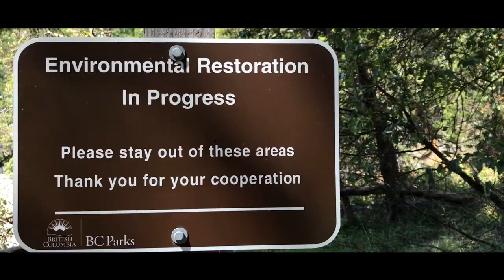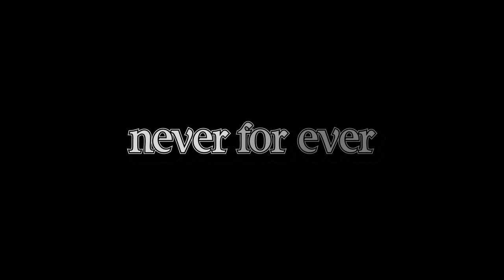Desolation Sound 2019 Part 1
Part one of Never for Ever's spring 2019 cruise up to Desolation Sound in beautiful British Columbia, with stops in Smuggler Cove, Ballet Bay and the Copeland Islands.